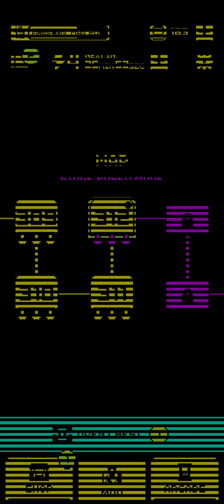tomb of the mask part 42